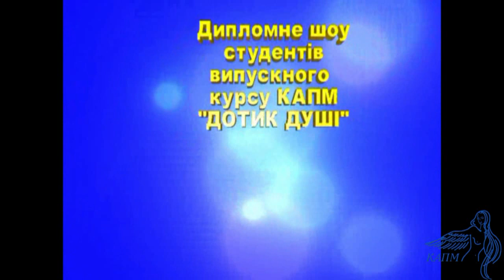Шоу арт-причесок "Прикосновение души"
Шоу арт-причесок "ПРИКОСНОВЕНИЕ ДУШИ",  дипломная коллекция выпускного курса бакалаврата КАПИ - элемент Гала-шоу XIІ Международного Фестиваля парикмахерского искусства, моды и дизайна "Хрустальный Ангел" (Киев, КРК "Bingo", 20 апреля 2013г.). Организаторы Фестиваля: Киевская Академия парикмахерского искусства. Все прически, постижи, костюмы, аксессуары, декорации, визаж, фейс-арт и боди-арт для Гала-шоу разработали и создали студенты и лицеисты Киевской Академии парикмахерского искусства под руководством преподавателей КАПИ. Гала-шоу Фестиваля «Хрустальный Ангел» - это уникальное, грандиозное и феерическое зрелище красоты и высокой моды, которому не существует аналогов.
Шоу арт-зачісок «ДОТИК ДУШІ»,  дипломна коллекція випускного курсу бакалаврату КАПМ - елемент Гала-шоу XІІ Міжнародного Фестивалю перукарського мистецтва, моди і дизайну "Кришталевий Янгол" (Київ, КРК "Bingo", 20 квітня 2013р.). Організатор Фестивалю: Київська Академія перукарського мистецтва. Всі зачіски, постижи, костюми, аксесуари, декорації, візаж, фейс-арт та боді-арт для Гала-шоу розробили та виконали студенти і ліцеїсти Київської Академії перукарського мистецтва під керівництвом викладачів КАПМ. Гала-шоу Фестивалю "Кришталевий Янгол" - це унікальне, грандіозне і феєричне видовище краси та високої моди, якому не існує аналогів.